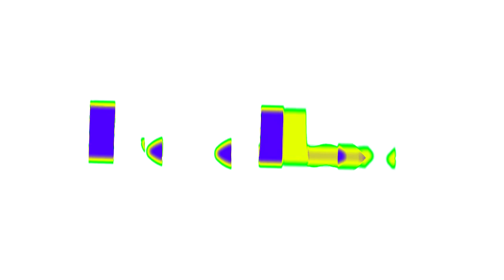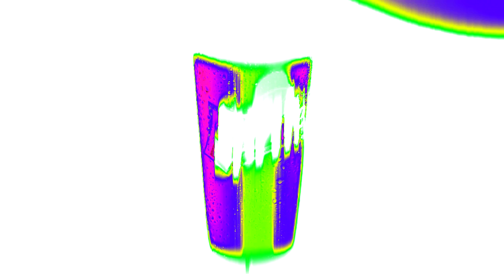(REQUESTED) Full Best Animation Logos in LightPillars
Requested by @gigelutu6565